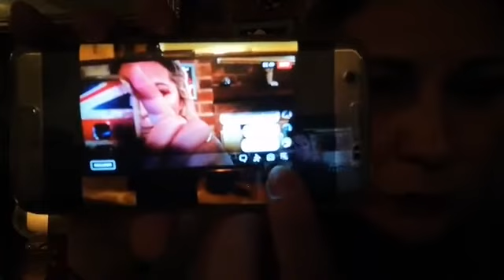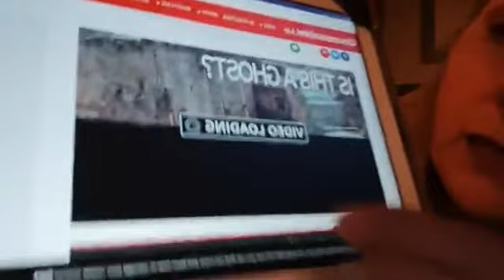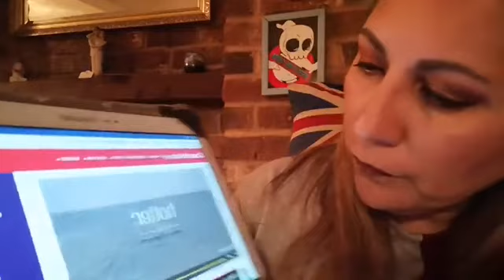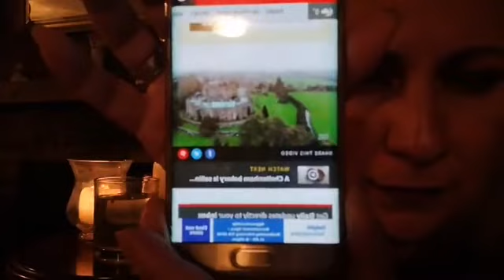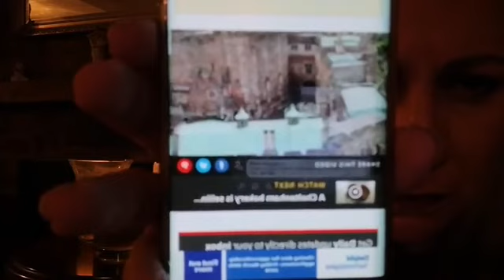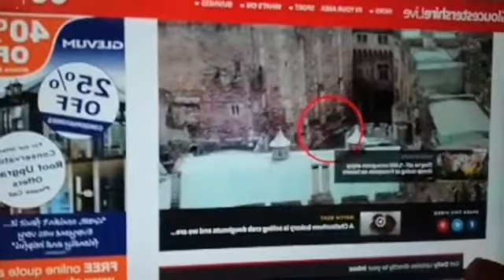14 de febrero de 2020